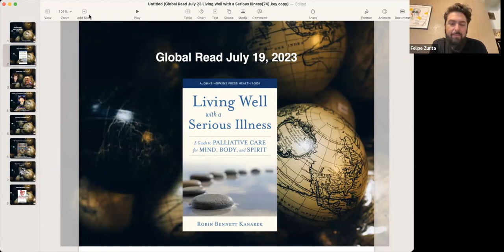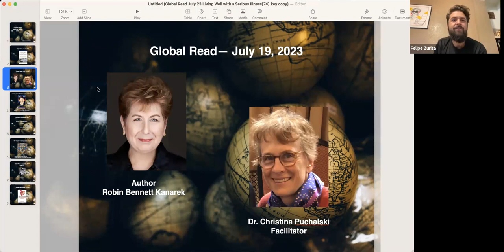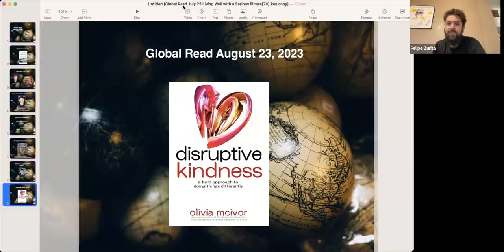Global Read: Living Well with a Serious Illness by Robin Bennett Kanarek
This event was recorded Live on Wednesday, July 19, 2023.

We hosted Author Robin Bennett Kanarek, and hosted by Dr. Christina Puchalski.

A practical guide for understanding how palliative care can improve quality of life for patients and their caregivers.

Robin Bennett Kanarek was a registered nurse working with patients suffering from chronic medical conditions when her ten-year-old son was diagnosed with leukemia. As her son endured grueling treatments, Robin realized how often medical professionals overlook critical psychological, emotional, and spiritual support for people with life-threatening illnesses. Living Well with a Serious Illness is the culmination of decades of Robin's work to advance the field of palliative care.

Although palliative care is often associated with hospice and end-of-life planning, Kanarek argues for a more expanded definition that incorporates palliative care earlier in patients' journeys. Living Well with a Serious Illness helps patients and their caregivers understand

• what palliative care entails
• how to access the support they need when going through a serious illness
• what questions to ask medical professionals
• how to navigate advanced care planning
• definitions of common terminology used with end-of-life planning
• the importance of spiritual care, coping strategies, and emotional support
• how to become an advocate for palliative care

This book illuminates the importance of seeing patients as individuals who can benefit from care for their body, mind, and spirit—the core tenet of palliative care.